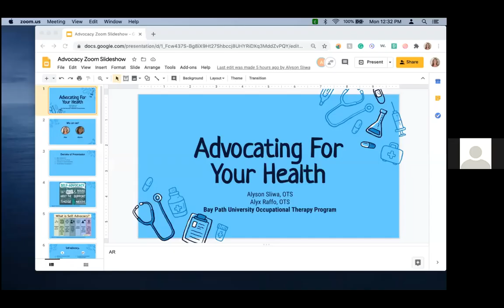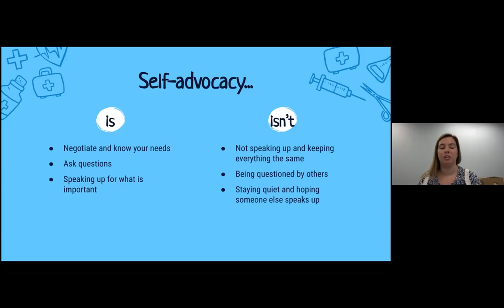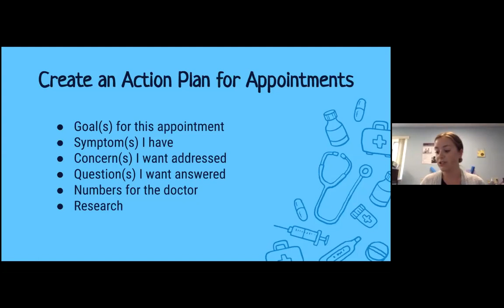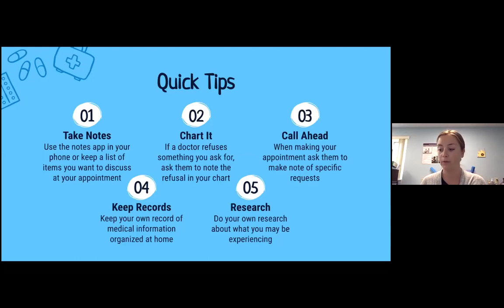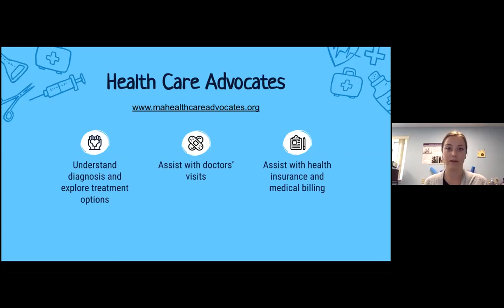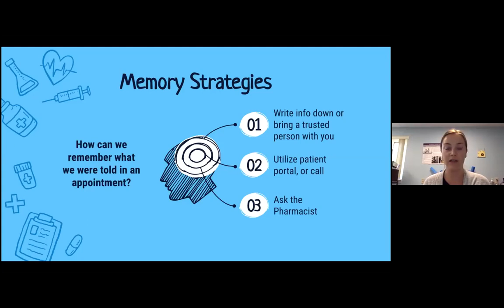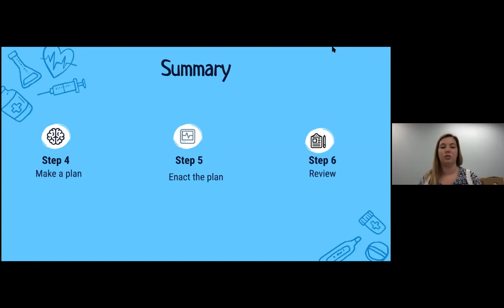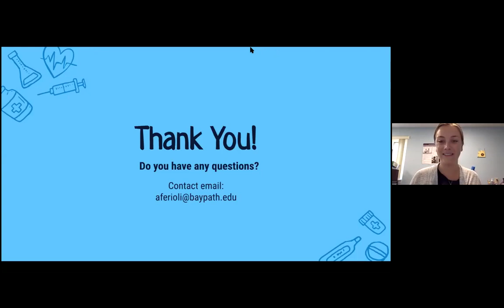Self-Advocacy with Baypath University's Occupational Therapy Department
Did you know learning self-advocacy skills can increase your overall health and wellbeing? Are you interested in learning strategies to help you advocate for yourself? If so, please join us on Zoom for a presentation and interactive discussion on how you can increase your self-advocacy skills presented by Master of Occupational Therapy students from Bay Path University! Topics we will be discussing include the following: · Strategies to advocate for yourself and your needs · Tips on how to obtain pertinent information for your own personal wellbeing · Strategies to recall information from medical appointments.